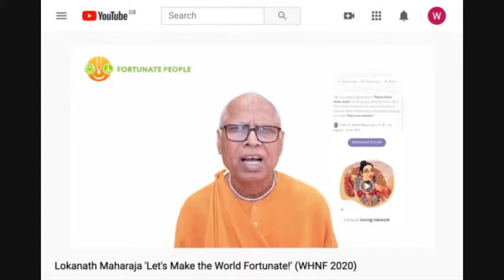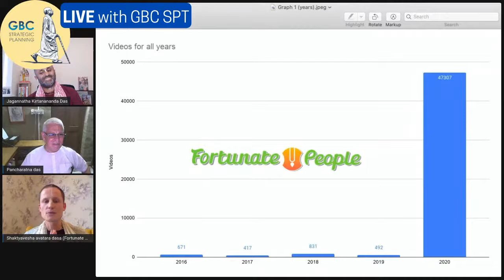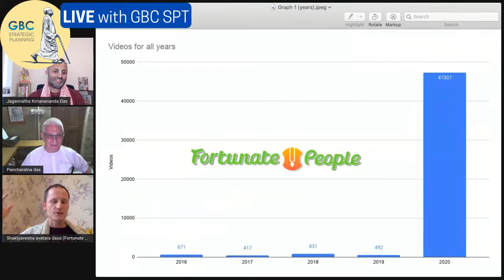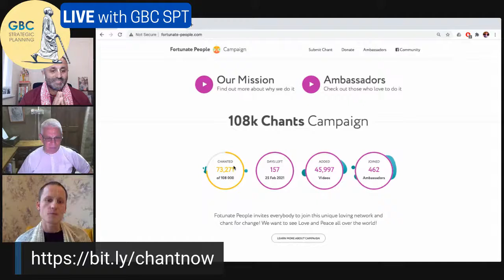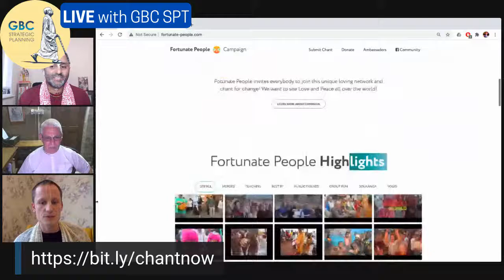Propagating the chanting of the Holy names in the digital age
As part of the World Holy Name week celebrations, we invite you all to hear from Shaktyavesha Avatar Das and Pancharatna Das. They will share their realizations and experiences on how to effectively propagate the most sublime chanting of the Holy names in the digital age.
About Shaktyavesha Avatar Das
He is a disciple of HH Bhakti Vijnana Goswami. He joined in 2010 as a Brahmacari, Sankirtan leader at the Radha-Krishna Temple, London (Soho). In 2013, he started 'Fortunate People' Media which led him to start pursuing the goal of making 1% of the world Fortunate by introducing them to chanting the Hare Krishna Maha-mantra at least once 🌍:
He is also the Producer & award-winning film director-'Kirtan & Art Foundation' founder 'Gadget Goswami' co-founder.
About Pancharatna Das
Pancharatna Das is a disciple of HDG AC Bhaktivendanta Swami Srila Prabhupada. He joined ISKCON in Toronto, Canada as a brahmacari in 1970. He went on to serve in ISKCON New York in various capacities until 1976 when he moved to Sri Mayapur. There he accepted many responsibilities including building construction and establishing the Bengali language division of the BBT.
He met his wife Atitaguna Dasi in Mayapur and was married there in 1980, raising four children with her mostly in Mayapur.
He currently resides in Mayapur and serves the GBC in various capacities primarily through ISKCON Online (ISKCONOnline.com). He also serves ISKCON Sri Mayapur as a member of the Mayapur Community Sevaks team.